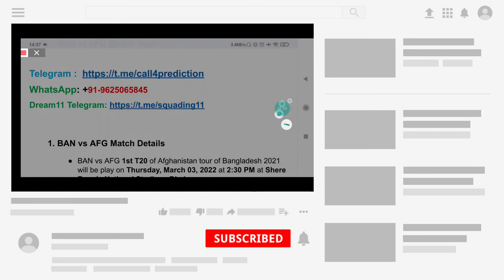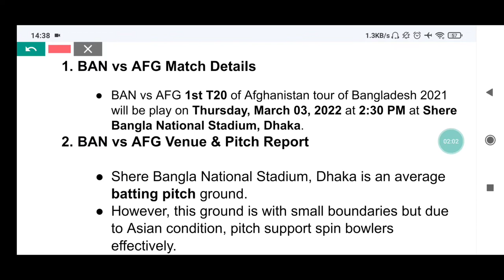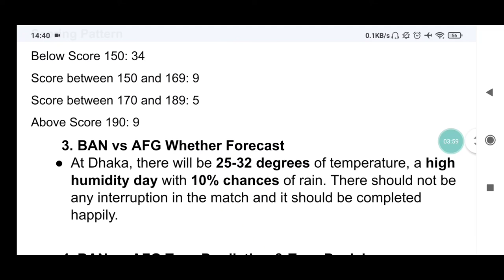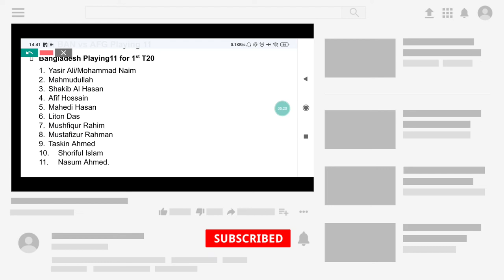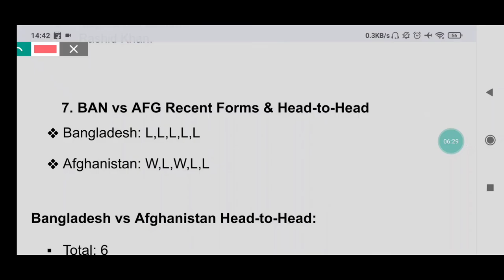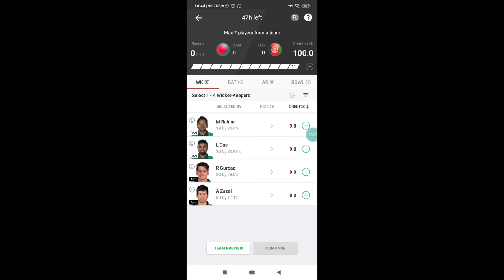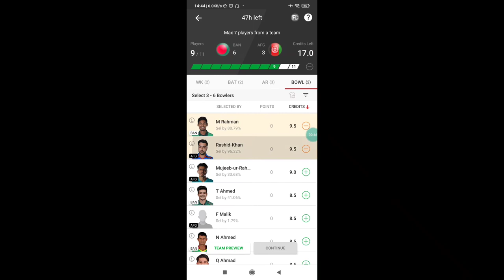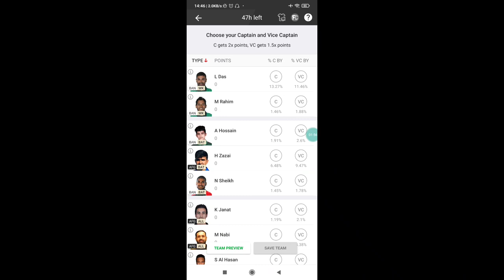Bangladesh vs Afghanistan 1st T20 Match Prediction| BAN vs AFG Dream11 Team| Dhaka Pitch Report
Bangladesh vs Afghanistan 1st T20I Match Prediction| BAN vs AFG Dream11 Team Prediction | AFG vs BAN dream11| BAN vs AFG today match Prediction| Who Will Win BAN vs AFG

BAN vs AFG 1st T20I Dream 11 Team Prediction
BAN vs AFG 1st T20I Dream 11 Team Analysis
BAN vs AFG Dream 11 Team Analysis
BAN vs AFG 1st T20I match Dream 11 Team Today Match
Shere Bangla National Stadium, Dhaka pitch report
Bangladesh vs Afghanistan playing 11
BAN vs AFG 1st T20I Match Preview
Dhaka pitch Report
Bangladesh vs Afghanistan
Bangladesh vs Afghanistan Match Dream 11 Team
Bangladesh vs Afghanistan
BAN vs AFG Dream 11
dream 11 BAN vs AFG Dream 11 Team
BAN vs AFG 1st T20I MATCH DREAM 11 ANALYSIS
BAN vs AFG TODAY MATCH DREAM 11 TEAM
BAN vs AFG Dream 11 grand league teams
BAN vs AFG Dream 11 Prediction
BAN vs AFG Dream11
BAN vs AFG Dream 11 Team
BAN vs AFG Dream 11 Team and includes match preview for BAN vs AFG dream11

BAN VS AFG 2022 BAN vs Afghanistan T20I 2022
Bangladesh vs Afghanistan 2022 T20I series highlights
BAN VS AFG 2022 vs AFG 1st T20I 2022 highlights
Bangladesh vs Afghanistan 1st T20I 2022
BAN Afghanistan T20I 2022

BAN vs AFG Match
BAN VS AFG 2022 Bangladesh vs AFG Match Team
Afghanistan vs BAN Match Team
Bangladesh vs Afghanistan Match
Afghanistan vs Bangladesh Match Team
BAN VS AFG 2022 AFG vs BAN Match
BAN vs AFG Match Team
Bangladesh vs Afghanistan
BAN vs AFG Match Prediction
BAN vs AFG T20I Prediction
BAN vs AFG 1st T20I Match Prediction
Bangladesh vs Afghanistan
BAN vs AFG Today T20I Match Prediction
BAN vs AFG Dream11 Match Prediction
BAN vs AFG Today Match Dream11
BAN vs AFG Dream11 Today Match
Bangladesh vs Afghanistan
AFG vs BAN Dream11 Team Today Match
BAN vs AFG Best Team for Today Match of Dream11
BAN vs AFG T20I 2022
BAN vs AFG Dream11 1st T20I Match Today
AFG vs BAN Dream11 T20I Prediction
BAN vs AFG Dream11 T20I Match Prediction Today
BAN VS AFG 2022 AFG vs BAN 1st T20I

BAN VS AFG 2022 dream11
BAN VS AFG 2022 dream11 team
BAN VS AFG 2022 dream11 prediction
fantasy cricket
fantasy cricket team
AFG vs BAN match news
BAN vs AFG match dream11 team
BAN VS AFG 2022 AFG vs BAN 1st T20I Playing 11
Afghanistan vs Bangladesh 2022
BAN VS AFG 2022 AFG vs BAN 1st T20I 2022
Afghanistan Tour of Bangladesh 2022
Afghanistan vs Bangladesh 1st T20I Both Teams Playing 11
Afghanistan vs Bangladesh 1st T20I 2022
AFG vs BAN 1st T20I 2022
Afghanistan vs Bangladesh 1st T20I Playing 11
AFG vs BAN 1st T20I Playing 11